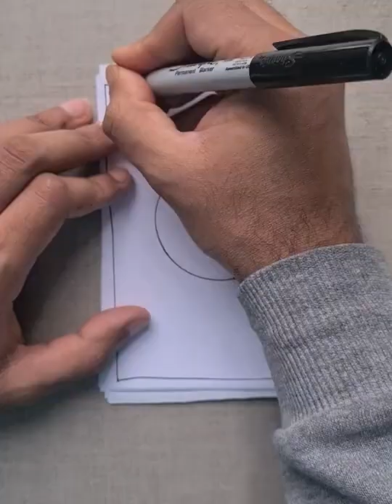Envelope Spiral Drawing Pattern Satisfying Illusion